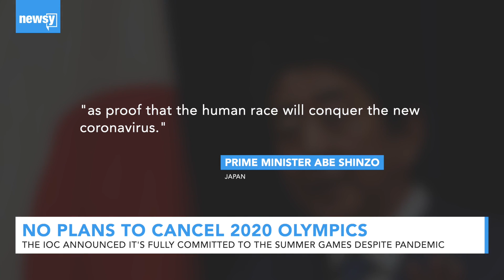No plans to cancel 2020 Olympics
IOC official Tom Coates also told The Sydney Morning Herald there is no deadline to cancel the games.